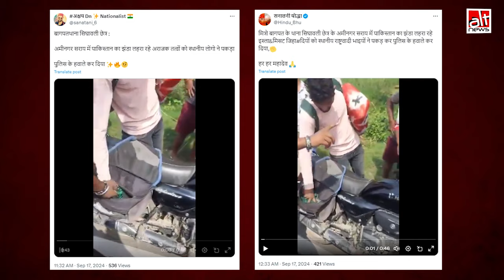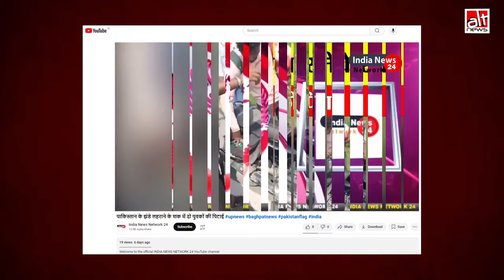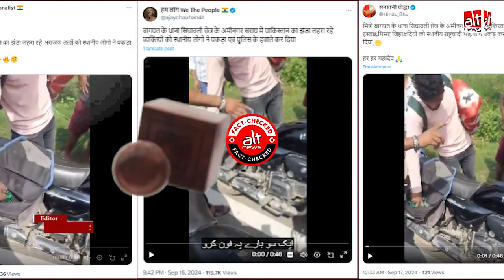Baghpat में कुछ लड़कों को Pakistan का flag ले जाते हुए पकड़ा गया?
एक वीडियो के साथ दावा किया गया कि बागपत में कुछ लड़के पाकिस्तान का झंडा लेकर जा रहे थे जिन्हें बाद में आसपास के लोगों ने पकड़ लिया. हालांकि, लड़कों के पास से मिला झंडा पाकिस्तान का नहीं था. देखिये इस वायरल दावे का सच